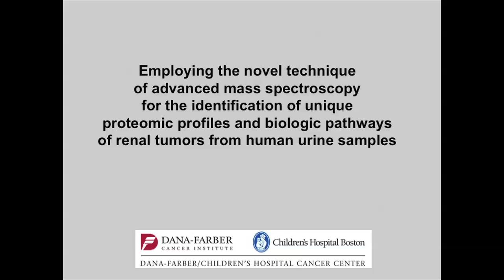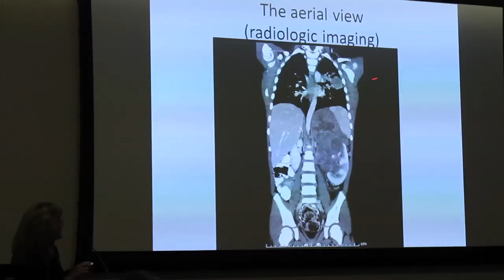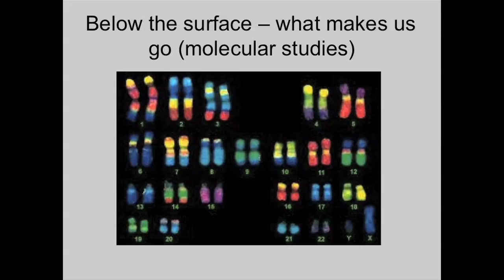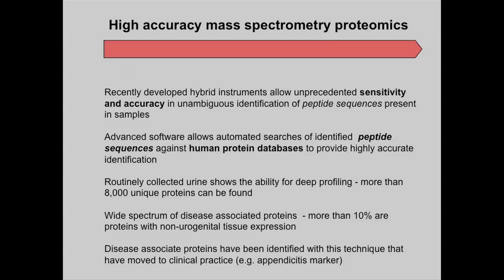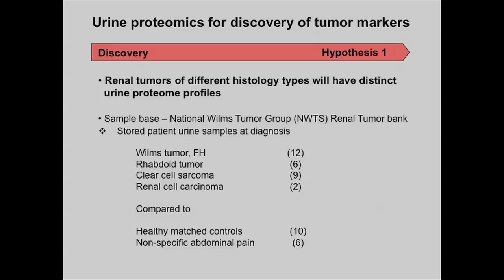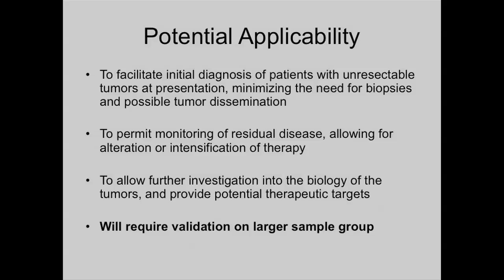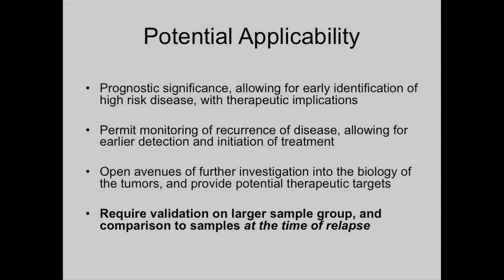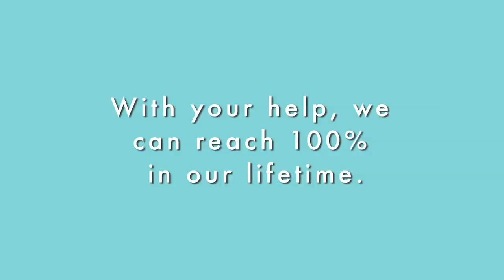Dr. Elizabeth Mullen - 2011 Pablove Foundation Childhood Cancer Research Grantee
Dr. Elizabeth Mullen of Dana Farber Cancer Institute was one of the recipients of The Pablove Foundation's first-ever childhood cancer research grants in 2011.

Dr. Elizabeth Mullen gave a brief and entertaining presentation on her project (Identification of Clinical Biomarkers of Wilms Tumor Using High Accuracy Mass Spectroscopy Urine Proteome Profiling) at our Childhood Cancer Survivorship Symposium in 2011.